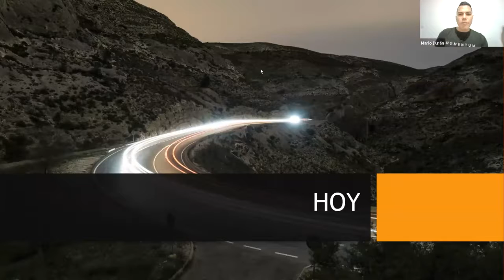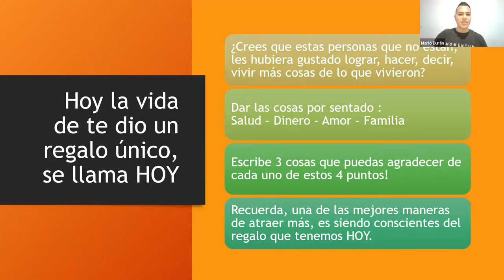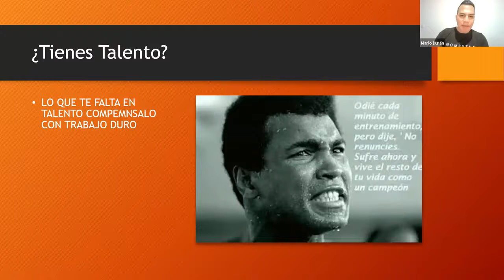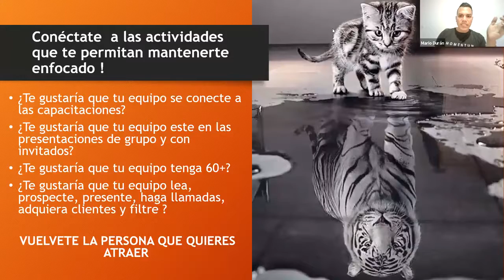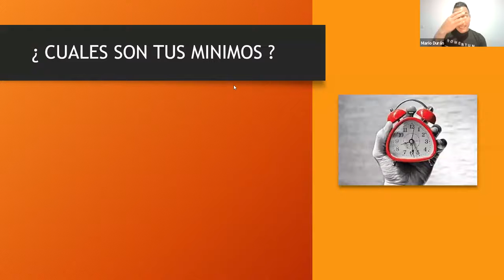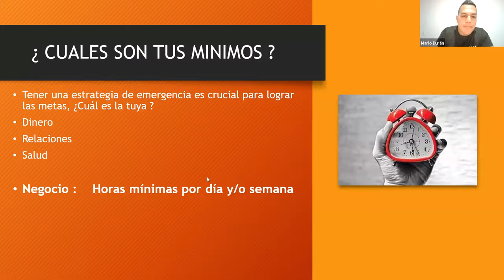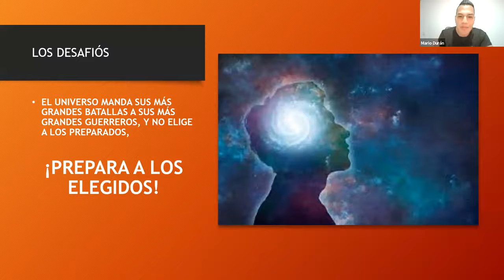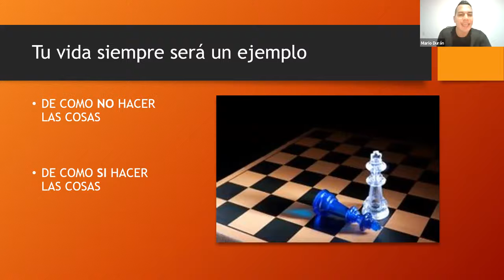Entrenamiento RVP Mario Duran